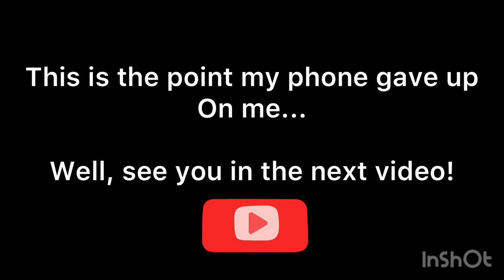Teaching English in Chengdu (China) - Finding a Job While ‘Different’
In this video I tell you about my first day teaching in a school, the struggle of finding a role and my next experience. The video cut off so I will continue in another video. There is definitely more where that came from.

I want to hear about your experience. I am looking to interview ESL teachers so if you are interested reach out at I’d love to her from you!